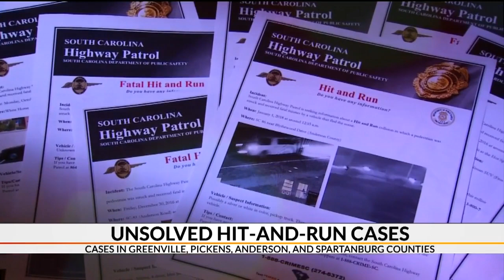Unsolved hit-and-run cases in Upstate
One of the most difficult crimes to solve is one with no motive and often little evidence: a hit-and-run.